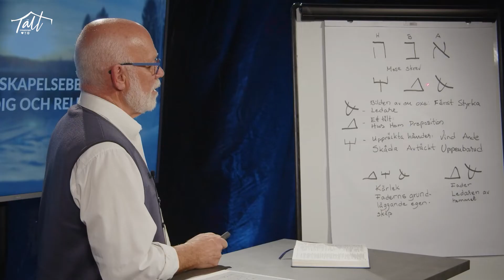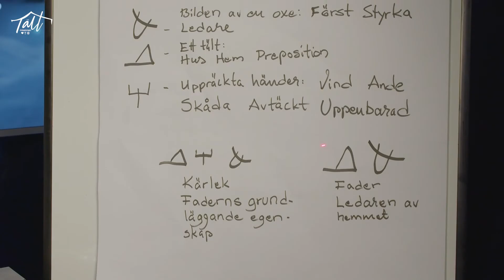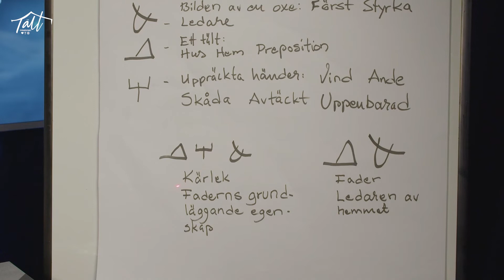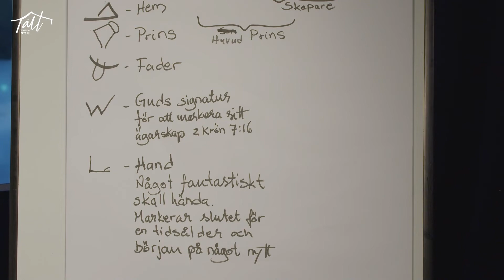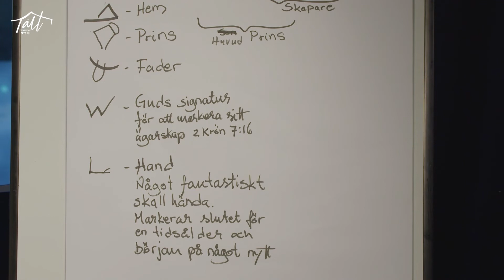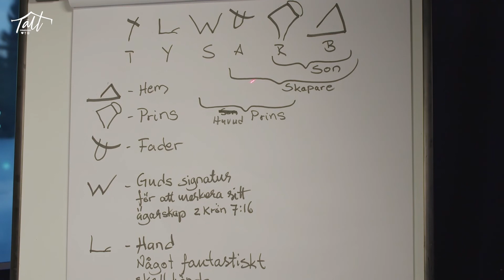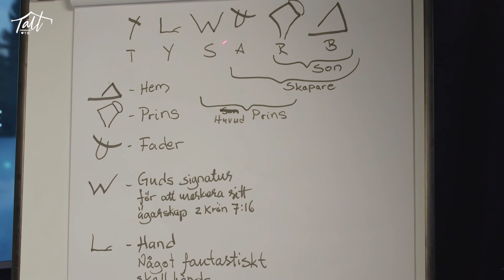Kärrsjö Web Church: Gudskontakt | Tema:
I detta avsnitt får vi höra ett föredrag med Jan-Olof Sundin och temat är: Är bibelns skapelseberättelse trovärdig och relevant?

För underhållningen står Cilla Hector och Malcolm Chamber.